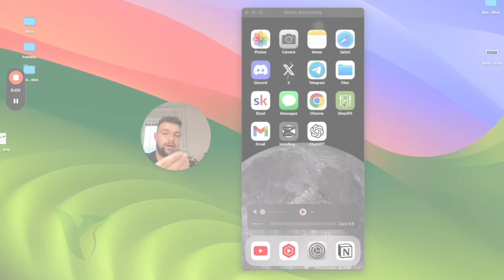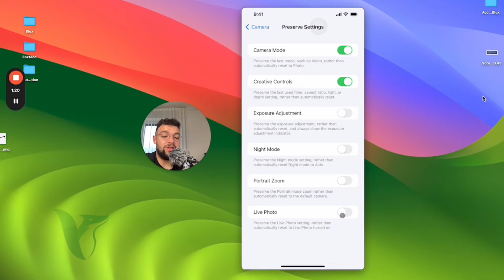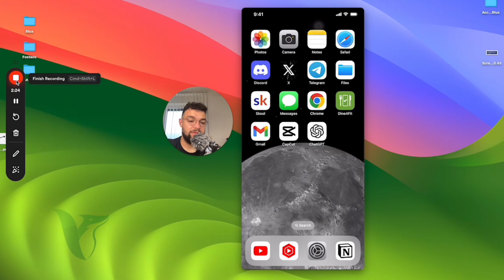How to Disable Live Photos in iPhone Camera Permanently (tutorial)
Tired of Live Photos taking up space on your iPhone? In this step-by-step tutorial, we'll show you how to permanently disable Live Photos, reclaim storage, and stop those unexpected motion moments from capturing. Follow along to regain control of your iPhone camera settings and free up valuable space!

Timestamps:
0:00 Introduction
0:38 Accessing the Camera Settings
1:37 Permanently Turning Off Live Photos